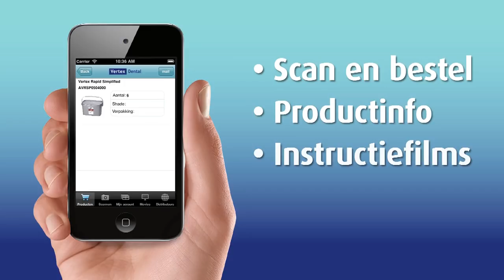Vertex Dental iPhone app